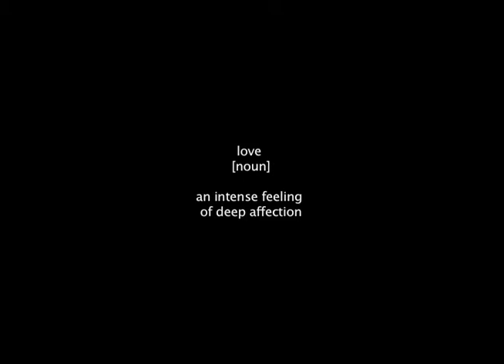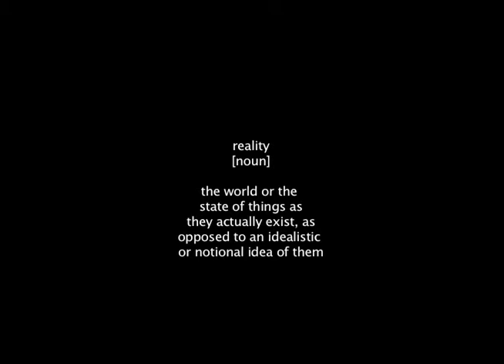En Realite Movie Trailer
Two women find romance and all the tribulations that come when reality succumbs to perception and rumor.